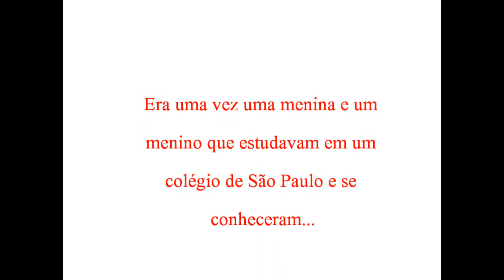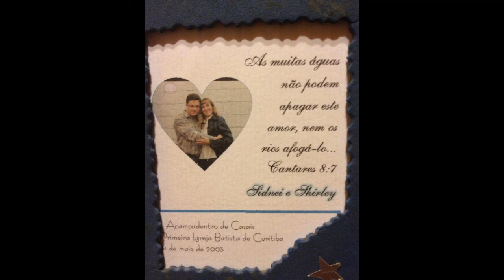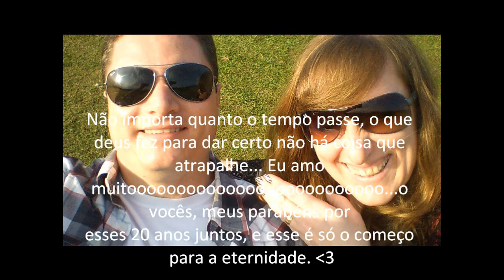Presente surpresa de minha gatinha pelo nosso aniversário de 20 anos de casamento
20 anos de muita felicidade